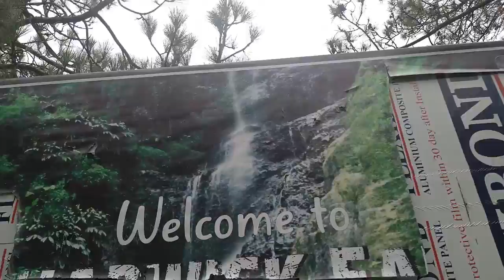Chadwick Waterfall Summer Hill, Shimla, Himachal Pradesh, India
Chadwick Waterfall Summerhill, Shimla, Himachal Pradesh, India.

Chadwick waterfall is situated at about 7 or 8 kilometers From Shimla. Chadwick waterfall is fantastic seen just after the monsoon. chadwick falls hight about 1500 meters, it is surrounded by lush deodar and pine trees. The sprkling water really gives a remarkable tret to eyes. Tourists From all over the world, comehere to enjoy the photography & videography Beautiful atmosphere.